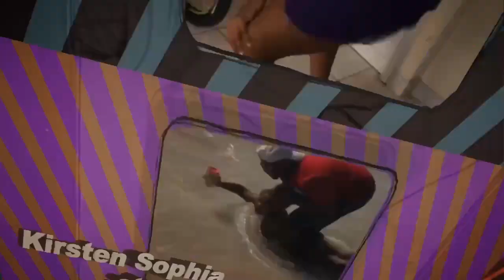Episode 1: Traveling from Denmark to my long distance boyfriend in London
This isn't the first time we met, however, this is the first time Kirsten is traveling to visit Lemar in his hometown London, England.